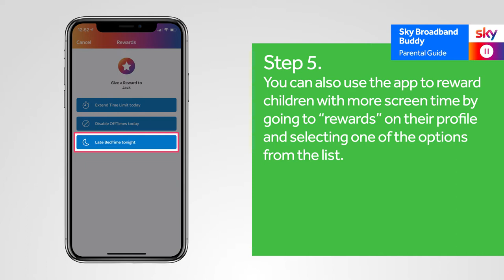Sky Broadband Buddy parental controls guide | Internet Matters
Sky Broadband Buddy helps manage each screen in your home from an app on your phone. It’s like a remote control for the internet and is already in your Sky Broadband Hub.